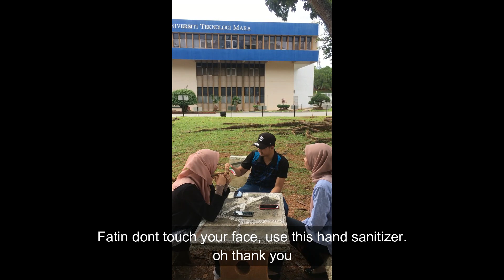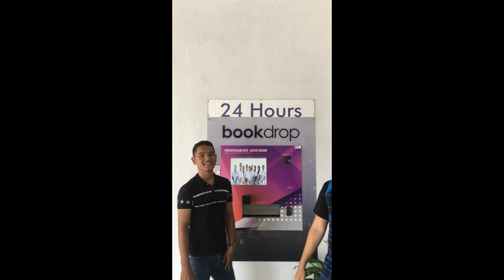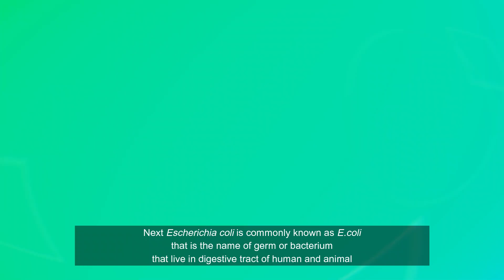Bacteria on Makeup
This video are specially made to share about your makeup product hygiene.
GROUP: RAS2011A
GROUP MEMBERS:
ALIN NABILA BINTI AZHAR
KU FATIN NURDIANA BINTI KU FAIROS NIZAM
MUHAMAD SYAZWAN AJMAL BIN MOHD SANI
MUHAMMAD DANIEL FIRDAUS BIN ABD MAJID